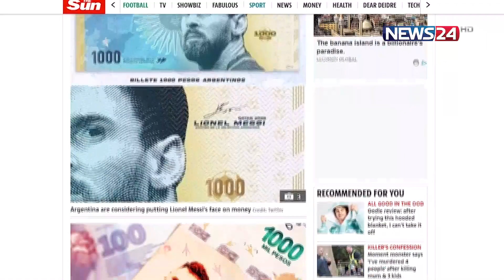প্রবাসে | প্রবাসী বাংলাদেশিদের সংবাদ | News24